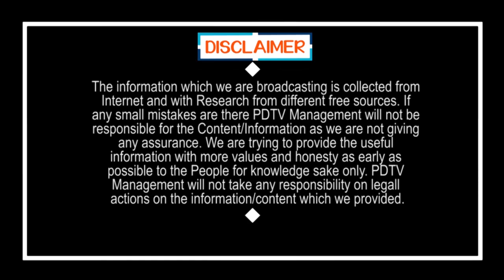Chandrababu is big fraud | మోసగాడంటేనే చంద్రబాబు